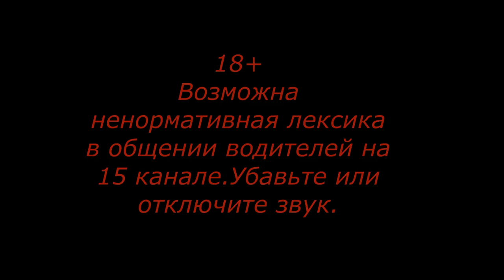Видео о маршруте Москва-Кемерово.Серия 7